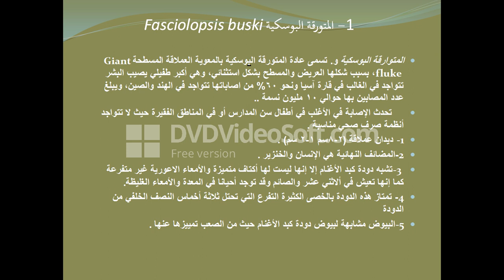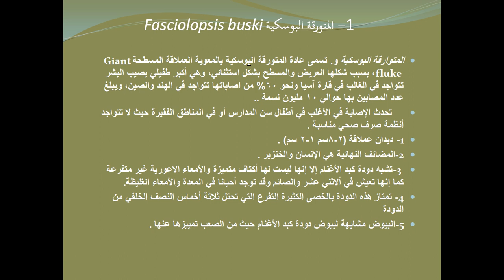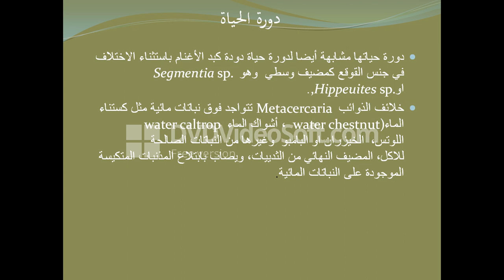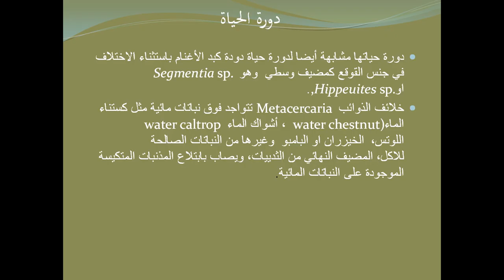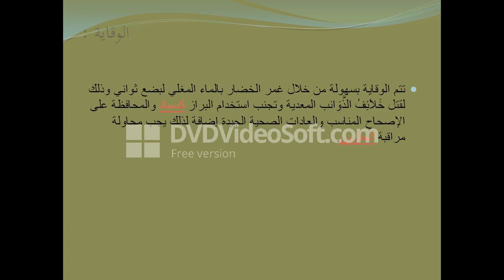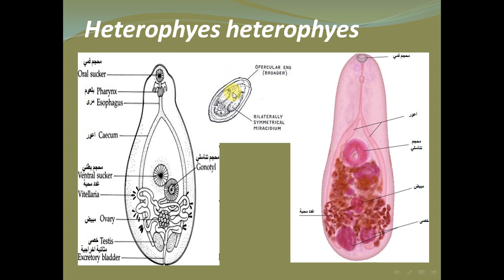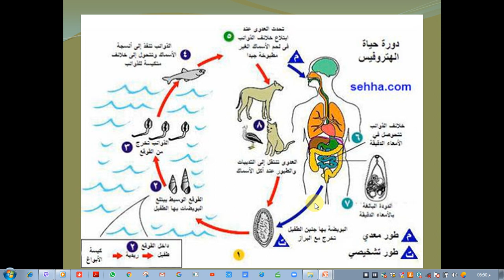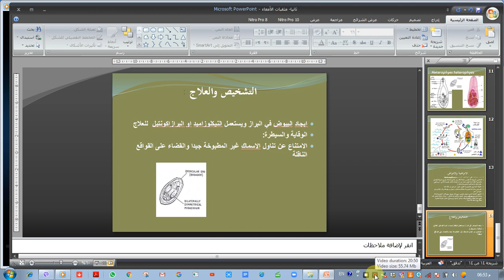صنف المثقوبات Trematodes - مثقوبات الامعاء Intestinal fluks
الرابغ/ علوم الحياة